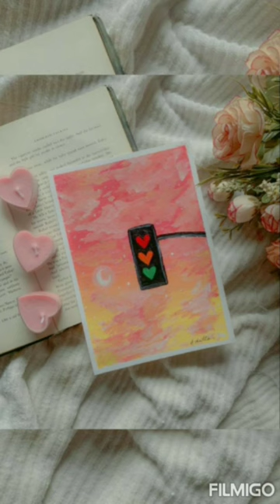shorts viral art painting drawing easy